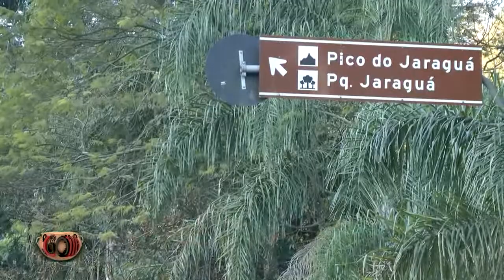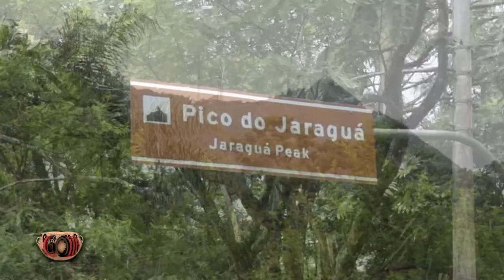La Olla 2018 Pueblo Guarani en San Pablo y Crianza del Maiz 3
Se calcula que 85.000 guaranís viven en 8 estados del Brasil, de ellos unos 5 mil en el Estado de Sao Paulo. Las comunidades guaranís también habitan la ciudad de Sao Paulo, ese gigante metropolitano de más de 20 millones de habitantes. Al pico del cerro y del parque natural de Jaraguá, en la urbe paulista existen tres aldeas del Pueblo Guarí con unas 700 personas que habitan un espacio de menos de 4 hectáreas, aunque en el año 2013 se autorizó la dotación de 536 hectáreas para este pueblo en dicha zona. Isaque Karai es Pajé guaraní (chamán, sabio de la salud y el cuidado), en este territorio. Él nos recibió en su tierra para contarnos sobre su vivencia urbana como indígena, sus dolores, sus luchas, el proceso por la tierra, su sabiduría y su dignidad. En la Olla, sazón pública, te compartimos 3 partes del programa con esta profunda y amena conversación. Para VER y Descargar!!!